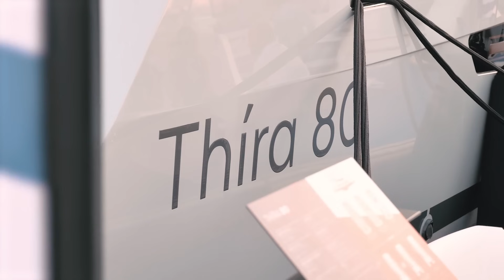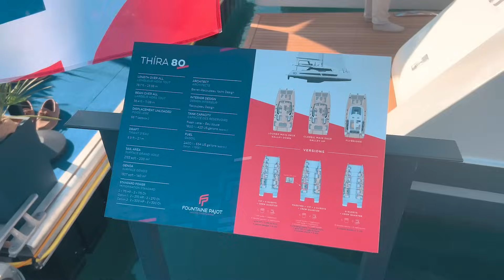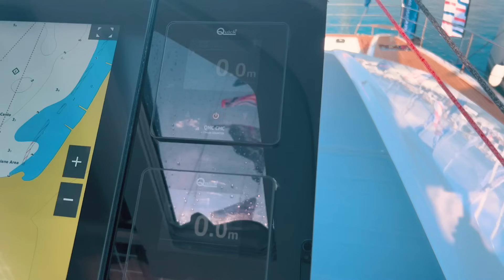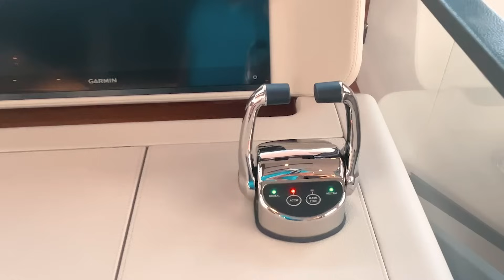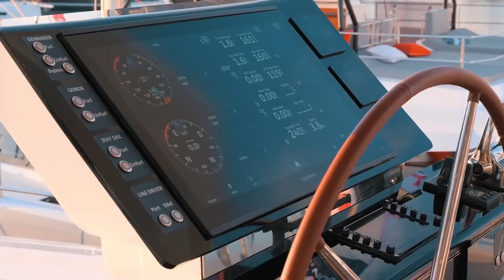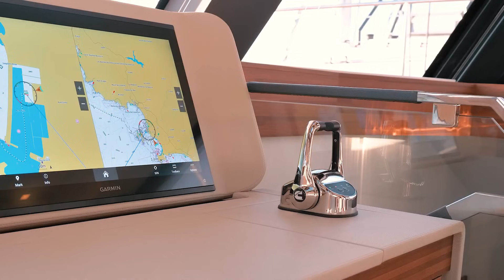Обзор Thira 80, новый флагман Fountaine Pajot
Обзор Fountaine Pajot Thira 80 нового флагмана от верфи Fountaine Pajot. Команда interparus предасавляет вашему вниманию обзор Thira 80 от верфи Fountaine Pajot.

Добро пожаловать на борт Fountaine Pajot Thira 80 - одного из самых впечатляющих и роскошных катамаранов в линейке Fountaine Pajot. В этом обзоре мы погрузим вас в мир элегантности, комфорта и инноваций, которые предлагает Thira 80.

Fountaine Pajot Thira 80 - это истинное воплощение морской роскоши. С его просторными каютами, современным дизайном интерьера и передовыми технологиями, этот катамаран предназначен для тех, кто ищет непревзойденное качество и стиль на воде.

Пройдитесь с нами по просторным палубам, изучите уютные уголки для отдыха, оцените функциональность кают и кухонного оборудования. Мы также расскажем о ходовых характеристиках Thira 80, его устойчивости и маневренности на воде.

Fountaine Pajot известен своим стремлением к инновациям и качеству, и Thira 80 - яркое тому подтверждение. Этот катамаран идеально подходит для долгих путешествий, круизов в открытом океане или роскошного отдыха у берегов тропических островов.

Присоединяйтесь к нам в этом захватывающем путешествии на борту Fountaine Pajot Thira 80 и узнайте, почему он стоит вашего внимания.

Для получения дополнительной информации или консультации по покупке катамарана Fountaine Pajot Thira 80, посетите наш сайт:

Если вам нужна помощь с покупкой новой или б/у яхты или катамарана, комплектацией вашей лодки дополнительным оборудованием, регистрацией, стоянками или перегонами - обращайтесь напрямую (WhatsApp) - Саша Горон